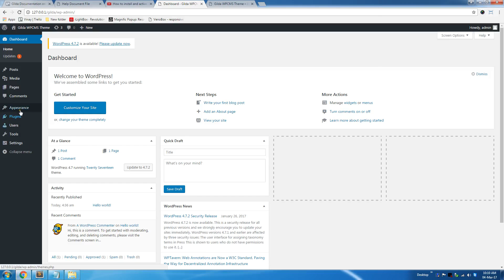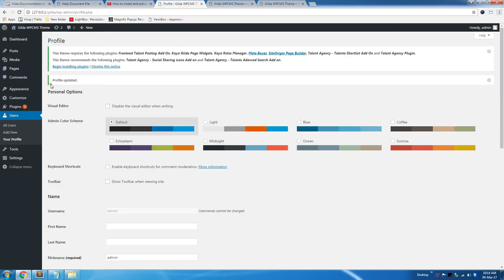How To Install And Activate The Theme